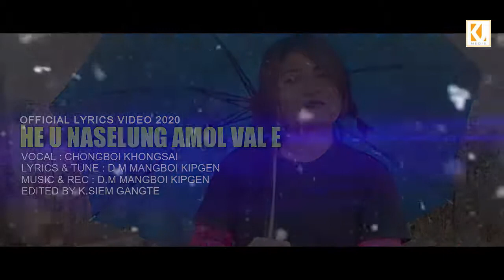HE U NASELUNG A MOL VAL E// CBK chongboi khongsai // official lyric video